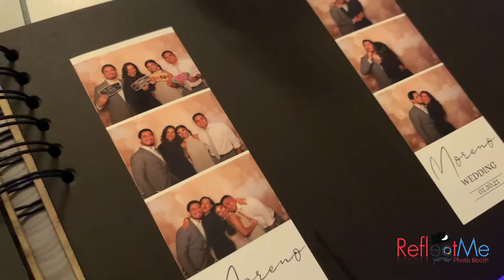ReflectMe Photobooth- Julie & Edgar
Wedding day action!